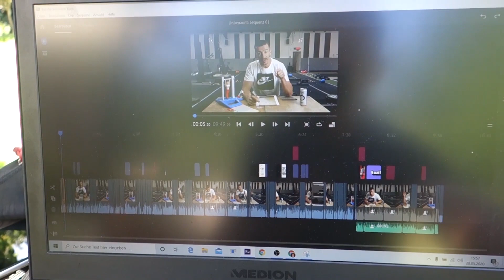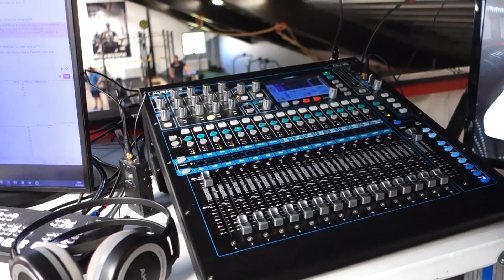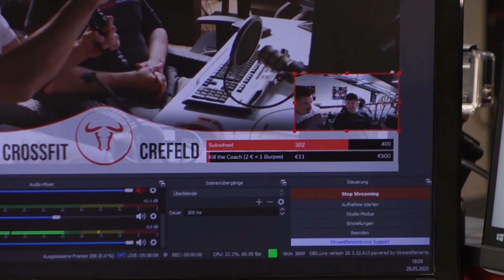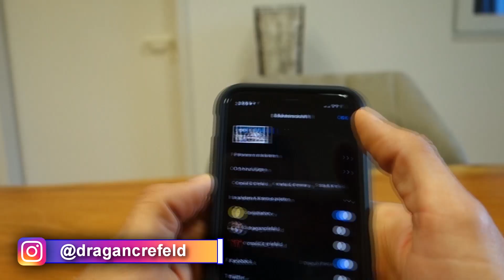Was da los auf Twitch & Training mit meinem Bizeps Bro - mein CrossFit Vlog / BratVLOG #4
BratVlog #4

Garden-Office. So Ensteht eine Folge
Live auf Twitch. Kaffee für den Chef. Und bisschen Sport mit Bizeps Bro.
uvm